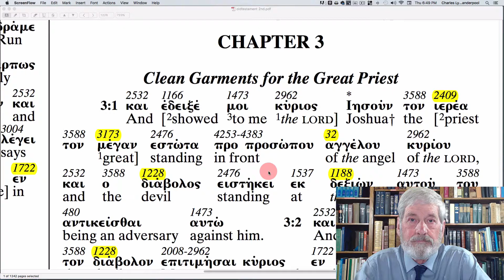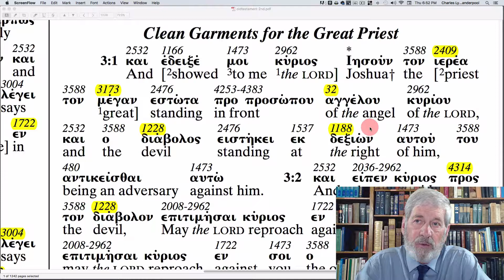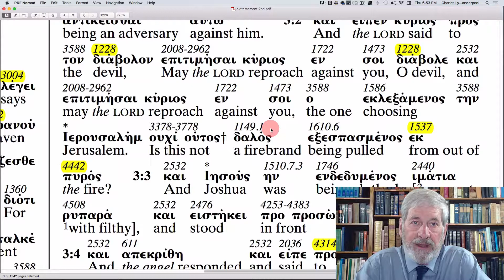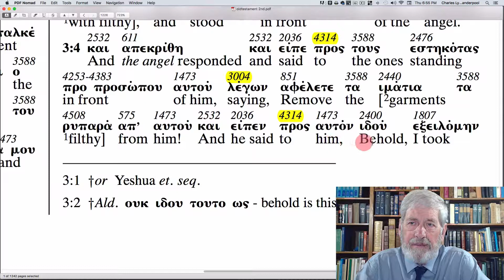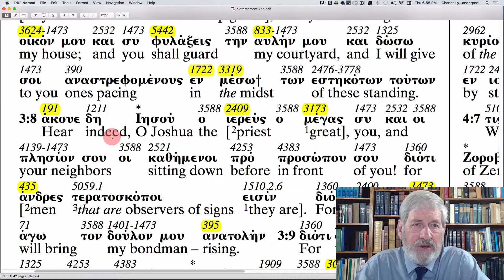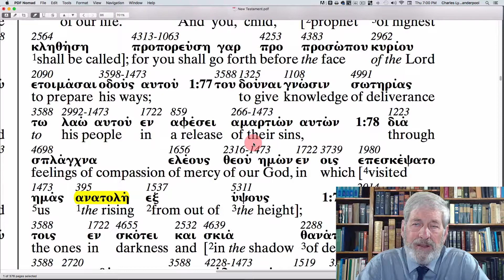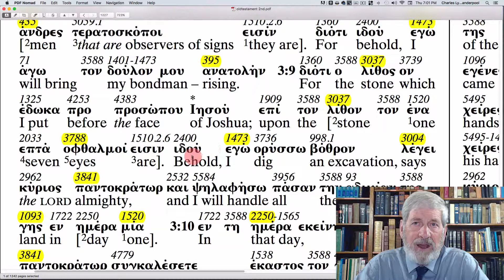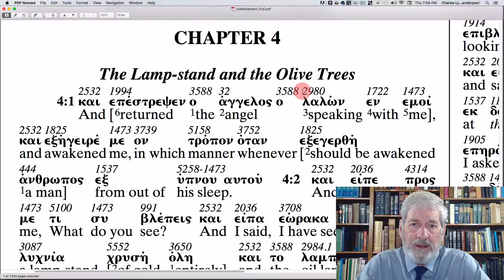Zechariah 3 - The Apostolic Bible Polyglot